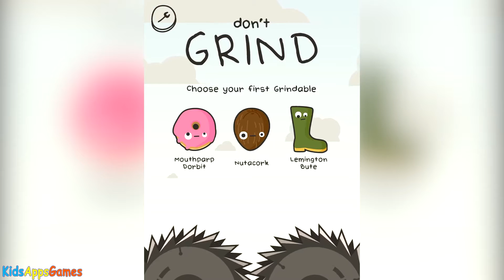Dont Grind iOS iPhone iPad gameplay video ⚙☠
Don't Grind iOS gameplay video.  Crazy game and tricky to play.  Free game